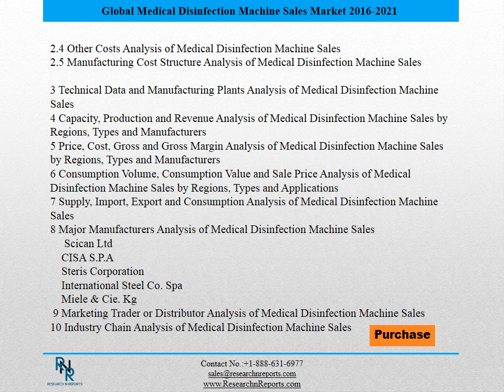Global Medical Disinfection Machine Sales Market Report 2016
This report studies sales (consumption) of Medical Disinfection Machine in Global market, especially in United States, China, Europe, Japan, focuses on top players in these regions/countries, with sales, price, revenue and market share for each player in these regions, covering
    Scican Ltd
    CISA S.P.A
    Steris Corporation
    International Steel Co. Spa
    Miele & Cie. Kg
    Belimed Technikgmbh
    Franke Medical Oy
    Steelco Spa
    Olympus Medical Systems Corporation
    Medivators Inc
    Advanced Sterilization Products
    Soluscope
    Getinge Infection Control